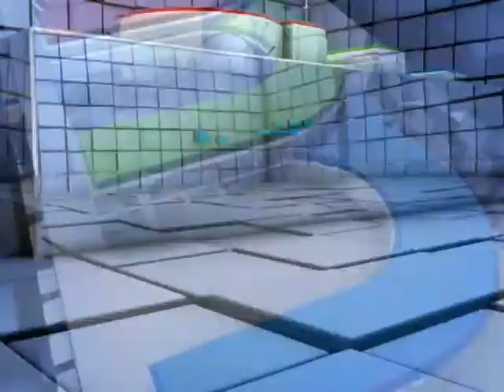ភ្លើងឆេះព្រៃរាលដាល ឆេះអស់រថយន្តដឹកបទល្មើសព្រៃឈើ ២៧គ្រឿង